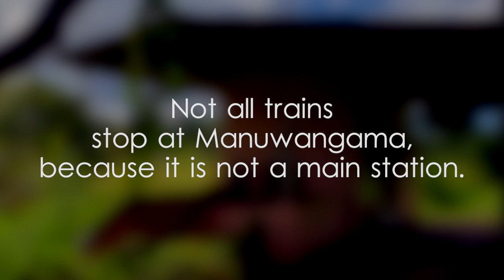Manuwangama Railway Station - video 2